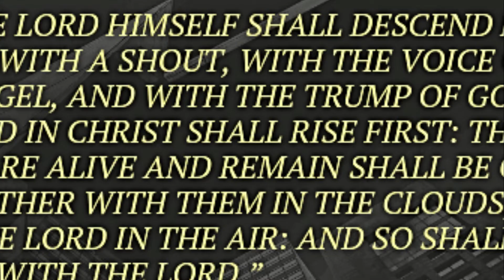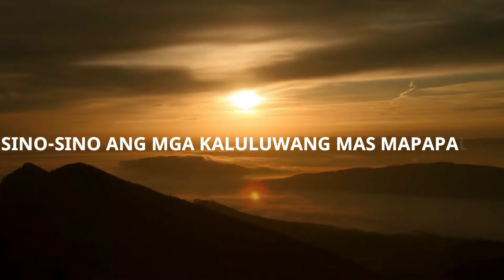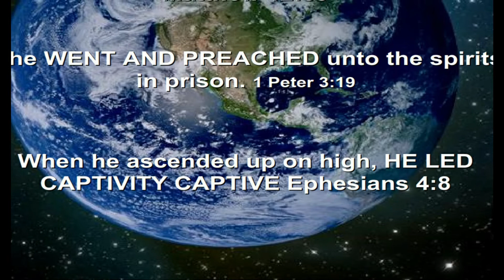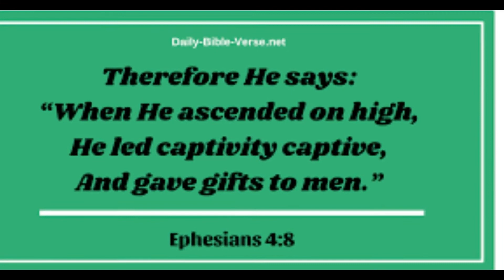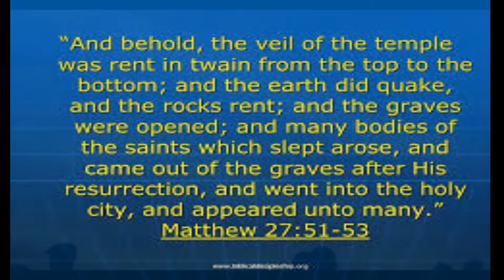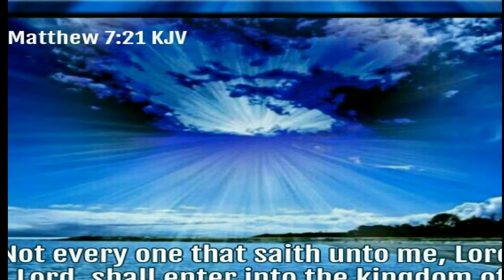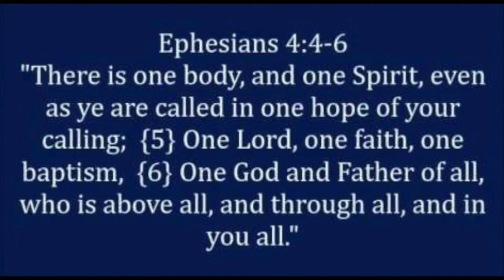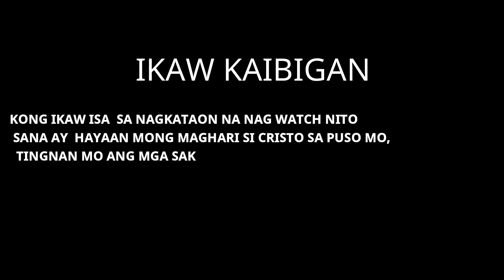ANO ANG KAIBAHAN NG RAPTURE AT 2ND.COMING OF JESUS.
NAPAKAHALAGA ANG  TAMA NA  KAALAMAN ,KAYA NGA SINABI NG BIBLIYA SA SULAT NI SANTIAGO. 1 : 5 If any of you lack wisdom, let him ask of God, that giveth to all men liberally, and upbraideth not; and it shall be given him.

5 Nguni't kung nagkukulang ng karunungan ang sinoman sa inyo, ay humingi sa Dios, na nagbibigay ng sagana sa lahat at hindi nanunumbat; at ito'y ibibigay sa kaniya.

ANG MGA  SIGN  NA ATIN NAKIKITA NGAYON AY MGA TANDA NA SIYA AY MALAPIT NG BABALIK,

MAT. 24 :3 And as he sat upon the mount of Olives, the disciples came unto him privately, saying, Tell us, when shall these things be? and what shall be the sign of thy coming, and of the end of the world?

6 And ye shall hear of wars and rumours of wars: see that ye be not troubled: for all these things must come to pass, but the end is not yet.

 7. For nation shall rise against nation, and kingdom against kingdom: and there shall be famines, and pestilences, and earthquakes, in divers places.

KAYA MALIWANAG NA BAGO ANG  RAPTURE AY MAGANAP MUNA ANG MGA ITO.

1ST.THESS. 4 :15 For this we say unto you by the word of the Lord, that we which are alive and remain unto the coming of the Lord shall not prevent them which are asleep

16 For the Lord himself shall descend from heaven with a shout, with the voice of the archangel, and with the trump of God: and the dead in Christ shall rise first:   ITO ANG MYSTICAL  COMING OF JESUS AT HINDI LALAPAG ANG KANGYAN MGA PAA SA LUPA.

AFTER THE RAPTURE AY PAPASOK SA EKSENA ANG ANTI CHRIST AND HE WILL PROCLAIM TEMPORARY PEACE COVENANT TO THE JEWISH  PEOPLE
FOR THREE AND HALF YRS. IN  1ST THESS. 1. But of the times and the seasons, brethren, ye have no need that I write unto you.

2 For yourselves know perfectly that the day of the Lord so cometh as a thief in the night.

3 For when they shall say, Peace and safety; then sudden destruction cometh upon them, as travail upon a woman with child; and they shall not escape.

AND AFTER THREE YRS . AND HALF ,SISIRAIN  NYA ANG  COVENANTE NYA SA ISRAEL,
 AYUN SA DANIEL 9 :27 And he shall confirm the covenant with many for one week: and in the midst of the week he shall cause the sacrifice and the oblation to cease,

THEN THE GREAT TRIBULATION SHALL START THIS TIME FOR  THREE AND HALF YRS.

AFTER THIS  TRIBULATION  WORLD WAR THREE  WILL START FOR ABOUT 30 DAYS. PLS READ TO DAN. 12 : 11. And from the time that the daily sacrifice shall be taken away, and the abomination that maketh desolate set up, there shall be a thousand two hundred and ninety days.

3 YRS  AND HALF = 1260 DAYS + 30 =1290 -WORLD WAR 3

AFTER THE WORLD WAR 3  THERE IS 45 DAYS REMAIN.

DAN.12 :12 Blessed is he that waiteth, and cometh to the thousand three hundred and five and thirty days.

SO 1260 DAYS  + 45 = 1330 DAYS -NATUPAD DITO ANG REV 16 : 17 -21

HABANG NAGAGANAP ITO  DITO MATUTUPAD ANG SECOND COMING OF JESUS KASAMA ANG BRIDE.

REV 19 :11 At nakita kong bukas ang langit; at narito, ang isang kabayong maputi, at yaong nakasakay dito ay tinatawag na Tapat at Totoo; at sa katuwiran siya'y humahatol at nakikipagbaka.

14 At ang mga hukbong nasa langit ay sumusunod sa kaniya na mga nakasakay sa mga kabayong puti, at nangararamtan ng mahalagang linong maputi at dalisay. ITO ANG MGA BANAL NA KASAMA NYA.

MAT.24 :29 Immediately after the tribulation of those days shall the sun be darkened, and the moon shall not give her light, and the stars shall fall from heaven, and the powers of the heavens shall be shaken:

30 And then shall appear the sign of the Son of man in heaven: and then shall all the tribes of the earth mourn, and they shall see the Son of man coming in the clouds of heaven with power and great glory. ITO ANG SECOND  COMING NA BABABA SYA NA LITERAL ANG TATAPAK ANG KANGYAN PAA SA LUPA UPANG HUSGAHAN ANG MGA NAIWAN NA MGA MAKASALANAN.

SALAMAT PO.

TO GOD BE THE GOLRY.